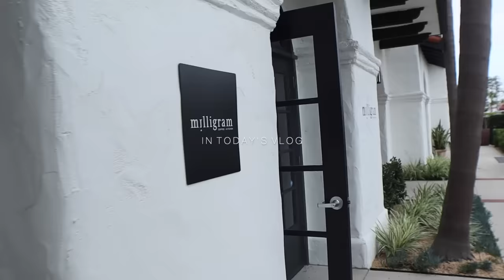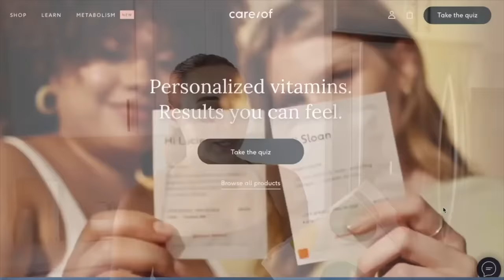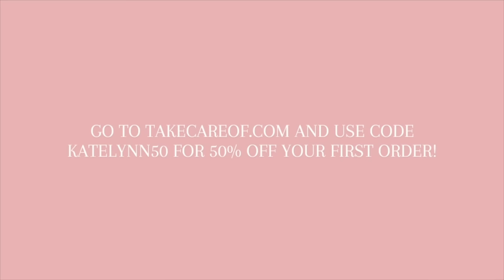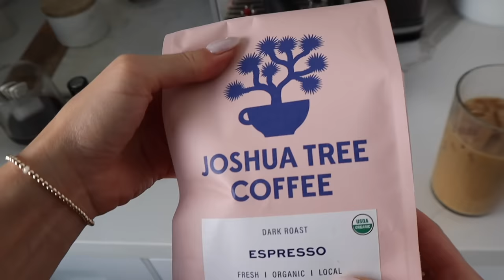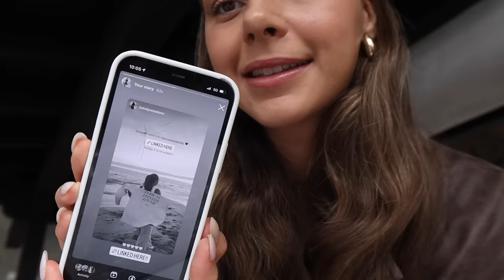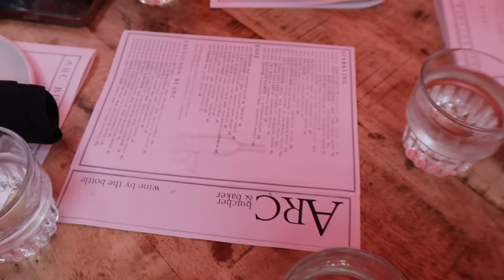A FALL VLOG: things I've been doing to feel better, crazy FIRST merch launch, + new espresso machine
FALL VLOG: things I've been doing to feel better, crazy FIRST merch launch, +new espresso machine | Katelynn Nolan (For 50% off your first Care/of order, go and use my code KATELYNNNOLAN50)

Podcast Merch (love you guys💓💓💓!)
Target lamp
SOS spray
Cleansing balm
SKIMS high waisted thong
Ballet shoes
Espresso machine
Skims tank
Skims t